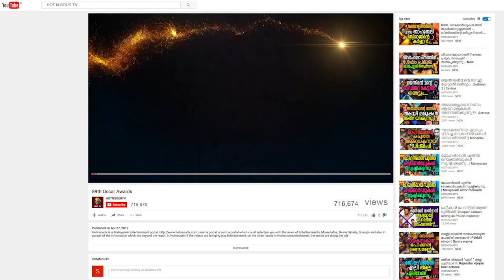ആക്ഷൻ കിംഗ് അർജുൻ നായകനാകുന്ന നിപുണൻ | Movie Nibunan | Arjun Sarja